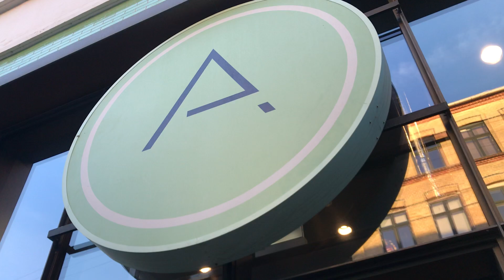Denmark Amager Centrum MALL - Best Virtual Walks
🚶‍♂️🚶‍♀️ Step into a world of fashion, lifestyle, and leisure as we explore the exquisite offerings of Amager Centrum Mall. Whether you're planning a shopping spree in Copenhagen or simply wish to indulge in some window shopping from the comfort of your home, this video promises to whisk you away to a shopper's paradise.

👜 Traverse the sleek aisles, discover the latest trends, and bask in the inviting ambiance of Amager Centrum Mall. From chic boutiques to international brands, this virtual walk reveals the mall's diverse shopping options.

📷 Our crystal-clear 4K footage captures every intricate detail of Amager Centrum Mall, allowing you to experience the glitz and glamour as if you were there in person. So, grab your virtual shopping bag, kick back, and accompany us on this shopping spree from the comfort of your own space.

🗺️ Explore Amager Centrum Mall, Denmark, without leaving your home and let your shopping dreams come true.

🌍 It's time to immerse yourself in the ultimate shopping experience at Amager Centrum Mall, Denmark. Thanks for joining us on this fashionable journey, and remember, the world's retail wonders are just a click away.